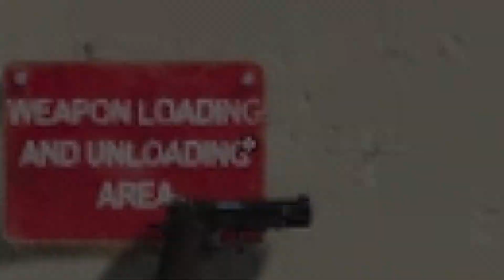Dog 360's Bot II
Dogtreetz Dog on cod modern warfare trickshots and comedy